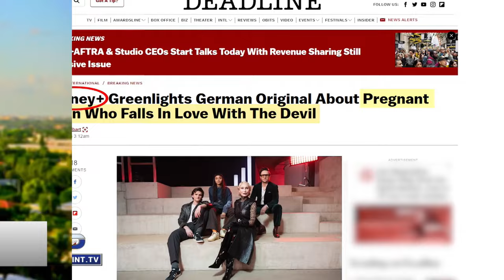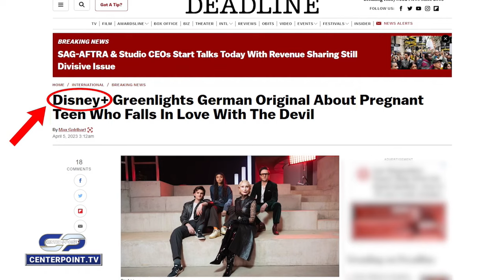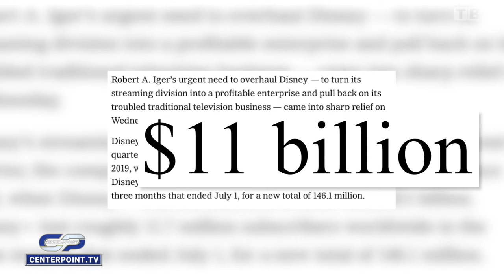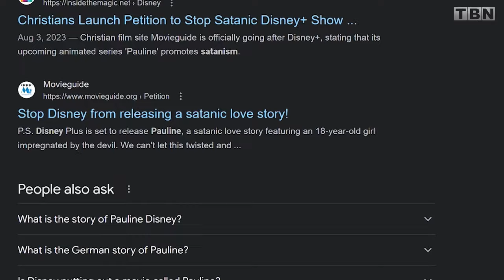HORRIFYING! Disney's DEMONIC New Show "Pauline" Sparks Backlash | Shawn Bolz | Centerpoint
Disney+ is planning to add a new program to it's lineup - one that involves a teenager being impregnated by Satan. Is this what Walt Disney had in mind when he founded his family-friendly entertainment company and how can Christians push back against this kind of content? Find out with Centerpoint!

With news happening at a rapid pace, you need a reliable source of perspective and analysis from a solid biblical worldview. TBN’s Centerpoint is that source.